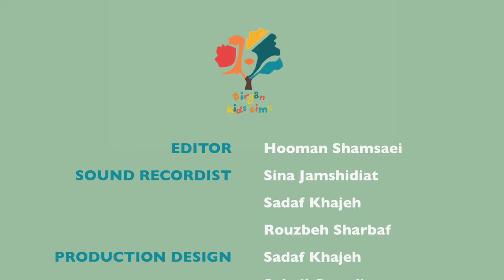Episode 2: Following the Rules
While Zalzalak and friends are busy working on making tassels, they start to get preoccupied with the thought of  getting Simorgh’s feather and forget about social distancing rules until Soheil steps in…

زالزالک و پسرها قرار است تا در درست کردن منگوله ها کمک کنند اما برای داشتن پر سیمرغ حسابی شلوغ کاری راه انداخته اند و همه جا را بهم ریخته اند و یادشون میرود که باید قانون فاصله اجتماعی را رعایت کنند تا اینکه سهیل سر می رسد و ...

DIRECTOR: Amir G'Nia
WRITER: Afsaneh Zamani
PUPPETEER & VOICE ACTOR: Afsaneh Zamani
PUPPET MAKER: Sara Ahmadieh Rad
ACTORS: Iliyan Mahdavi, Dariyan Mahdavi & Soheil Outadi
WORKSHOP PRESENTER: Romina Payami
FILM & LIGHTING: Amir G'Nia
SOUND RECORDIST: Sina Jamshidiat, Sadaf Khajeh & Rouzbe Sharbaf
PRODUCTION MANAGER: Rouzbe Sharbaf
PRODUCTION ASSISTANT: Shiva Shahab, Sara Khajeh & Aman Afkham Ebrahimi
PRODUCTION DESIGN: Sadaf Khajeh, Soheil Outadi & Maryam Sadighi
EDITING & SOUND DESIGN: Hooman Shamsaei
THEME MUSIC: Hooman Shamsaei
TITLE ANIMATIONS:  Kajart Studio
PROGRAMMING: Maryam Eskandari
PROGRAMMING TEAM: Soheil Outadi, Sadaf Khajeh, Maryam Sadighi, Mahrooya Nikoofar, Arash Safavi, Negar Vahedi, Amir Fathalian, Mojgan Babaei
LOGISTICS: Sara Khajeh
FUNDRAISING: Jessica Singh
VOLUNTEERS: Negin Bakhtiari, Shiva Shahab, Mohammad Kazemi, Nasrin Javadi, Smriti Shekar, Damun Badiei, Mahyar Zadshir, Sara Khajeh, Aman Afkham Ebrahimi
MARKETING & PR: Nastaran AlQaddoumi & Amir Fathalian
SPECIAL THANKS TO: Iraj Tahmasb, Babak Payami
THANK YOU FOR YOUR SUPPORT: Hooshang Shans, Kolbeh Building Design, Pars Grill Takeout, World Shops Management
Episodes Segment from Iran: Reyhaneh Jamali Hanjani in  collaboration with
Paniz School of Child and Adolescent Acting"